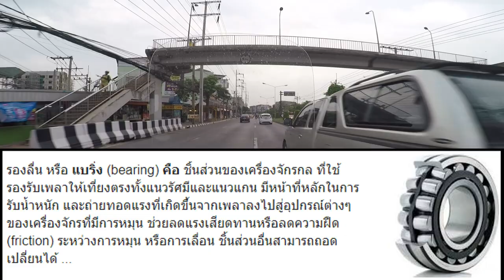FORZA300 [EP69] น้ำแตก!!!!!!!!!!!